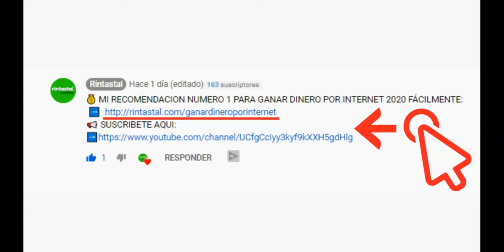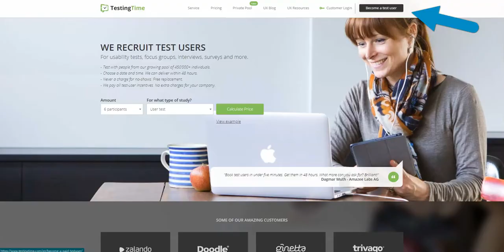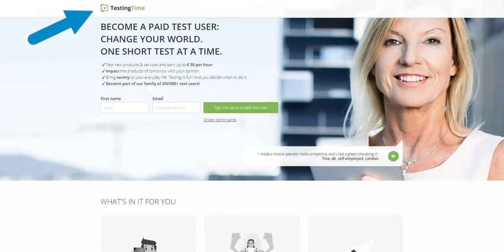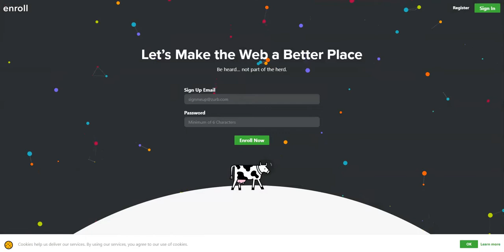Cómo GANAR DINERO por Internet GRATIS | GANAR DINERO por Internet 2020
Como ganar dinero por Internet gratis, como ganar dinero por Internet 2020...